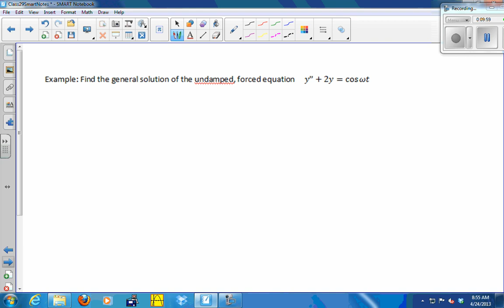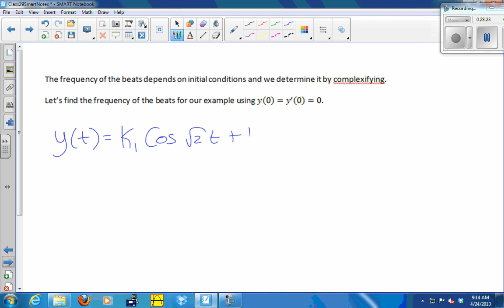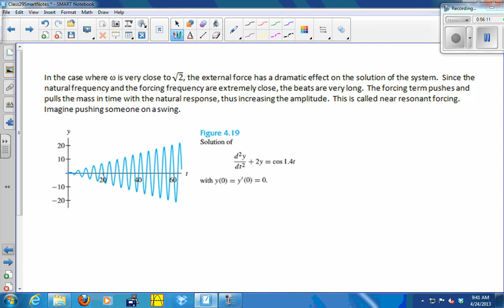204 class 29 - resonance